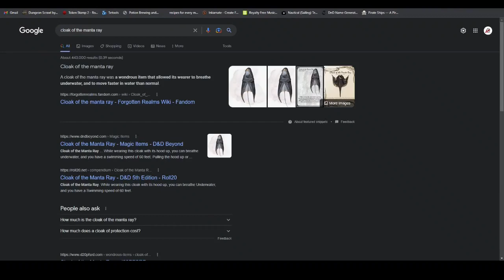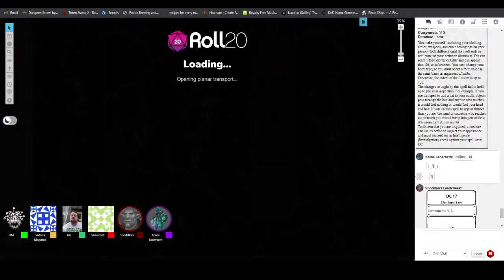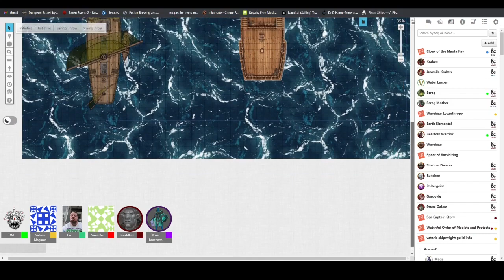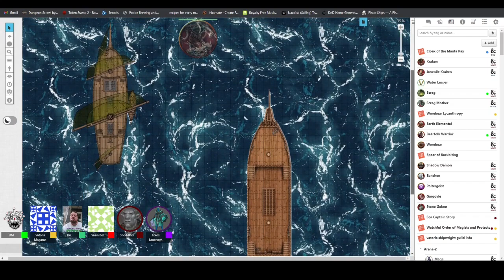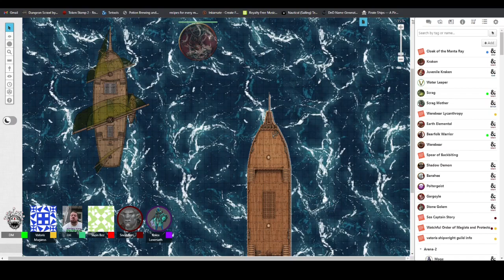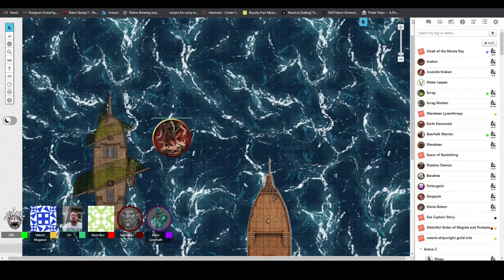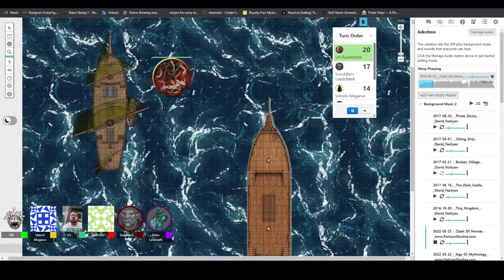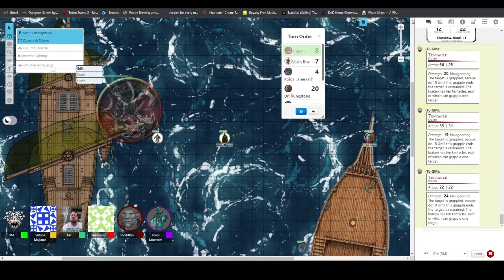The Approaching Storm ep.52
"The Kraken"

The party picks up the Pledging Lady and departs for Mayford Harbor in Leiara. Tragedy happens as a massive sea monster attacks the Sea Ghost.